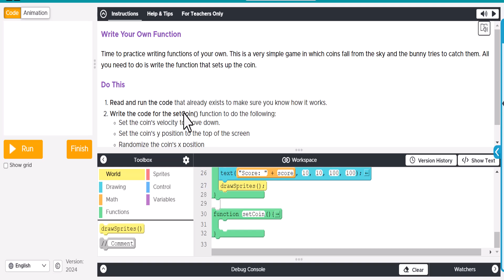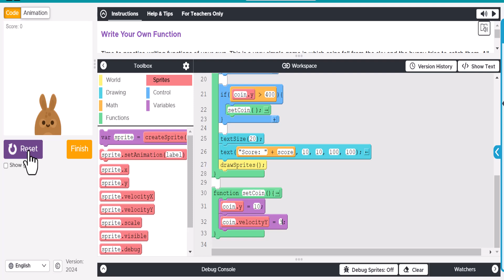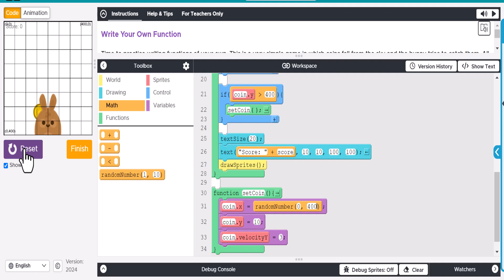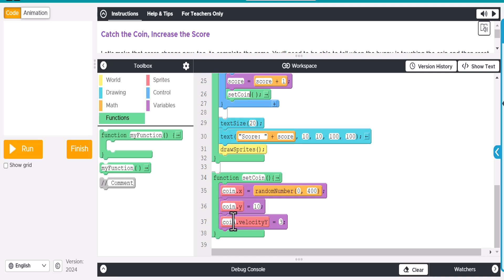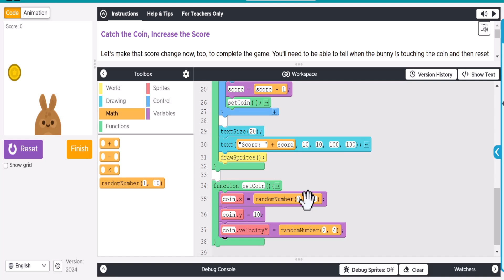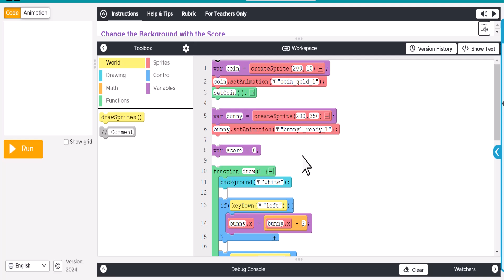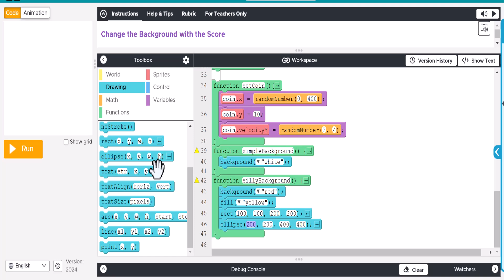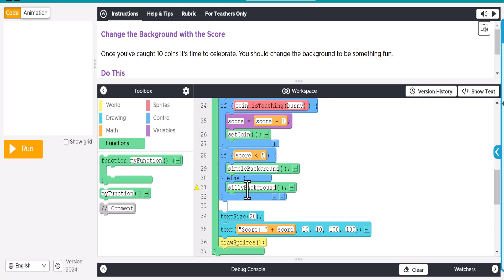Code org Lesson 25 Functions Collector Game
Code.org - Computer Science Discoveries 24/25

Unit 3 Lesson 25 - Functions -  Collector Game

This video is a walkthrough of Unit 3 Lesson 25  Functions in Code.org